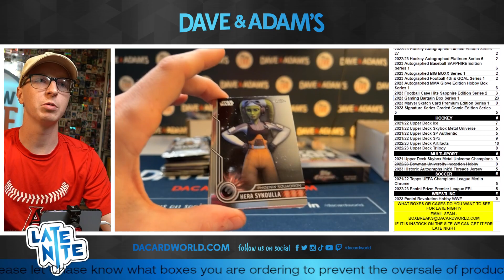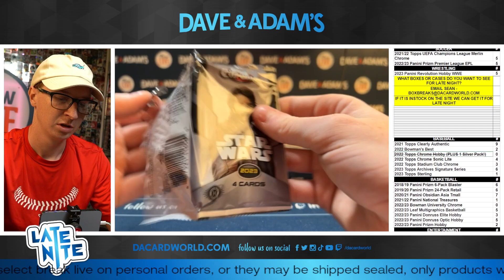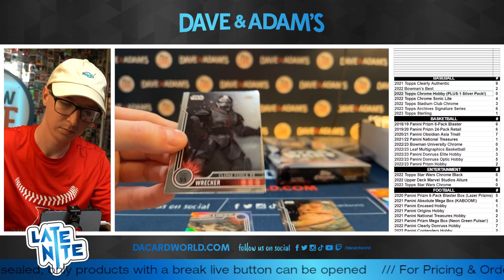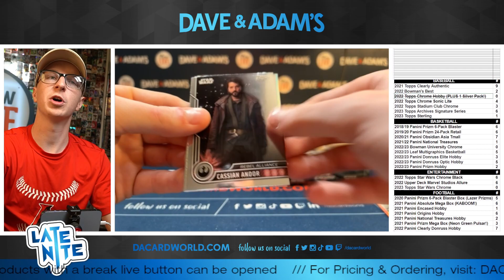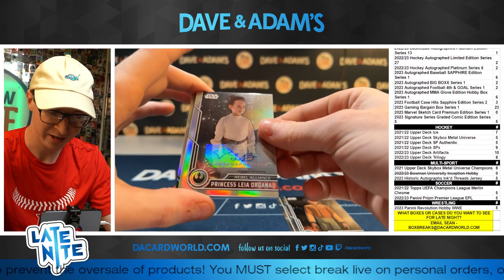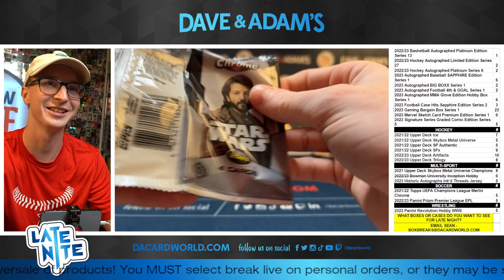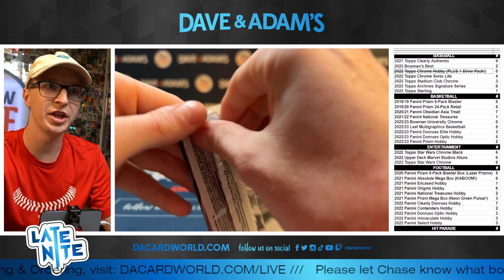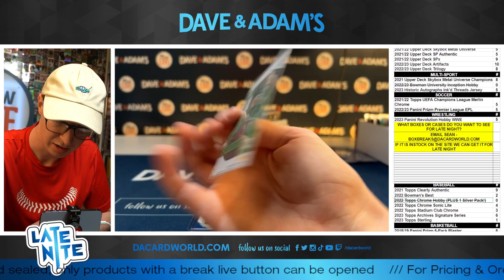woodsy star wars chrome 6/23